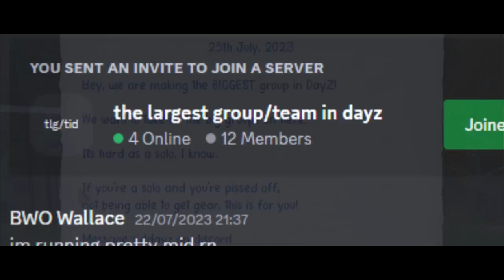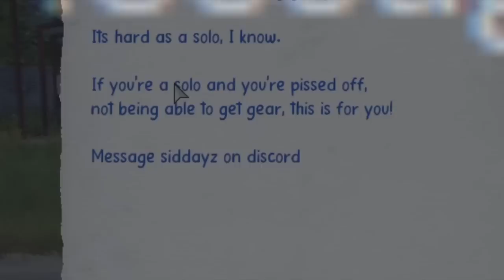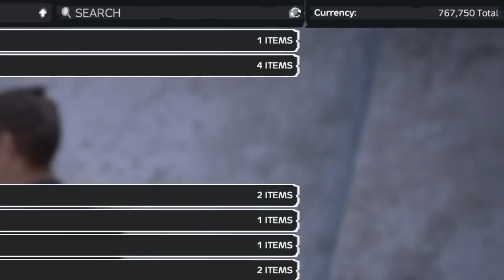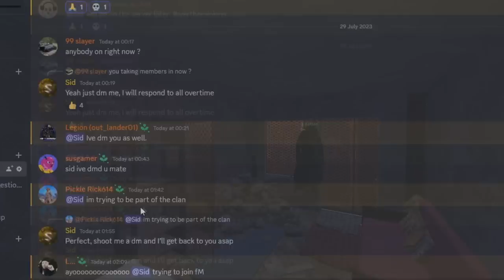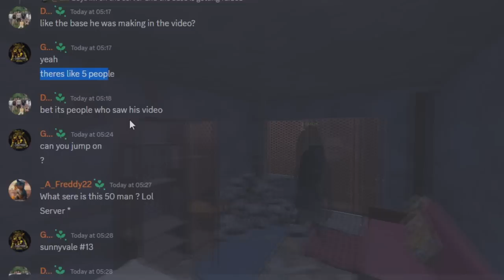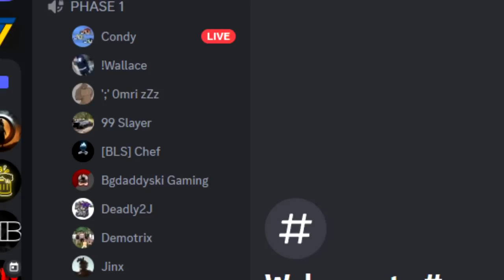Raiding our Neighbors & Growing into a Huge FACTION! - DayZ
'Raiding our Neighbors & Growing into a Huge FACTION in DayZ!'

Intro 0:00
Story 0:59